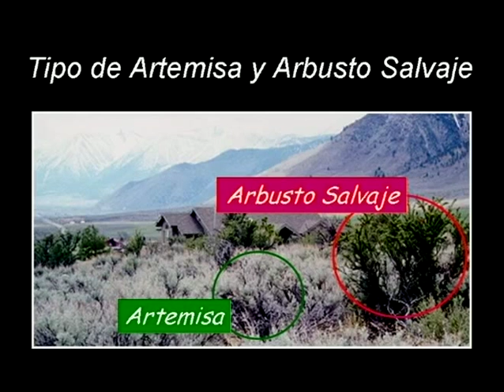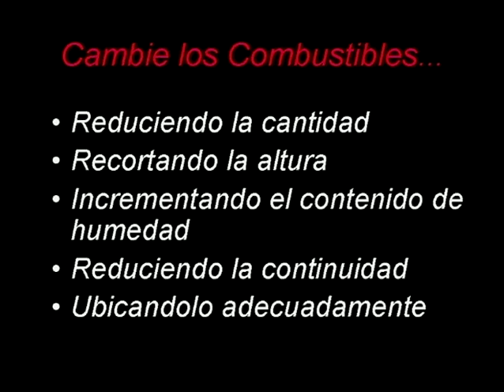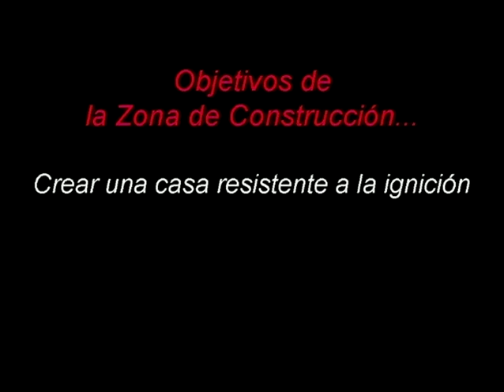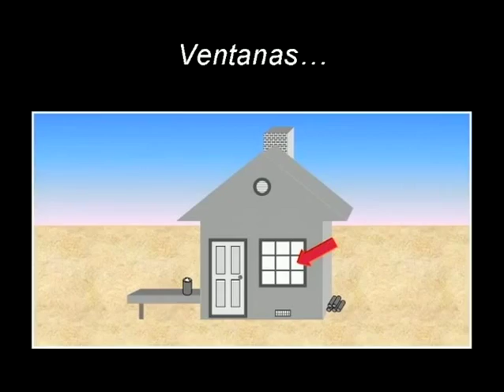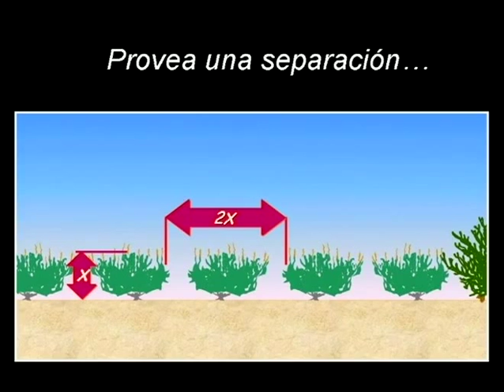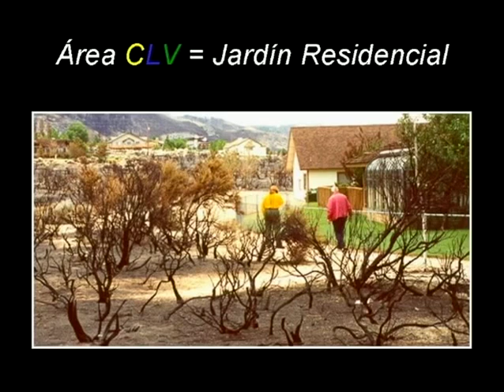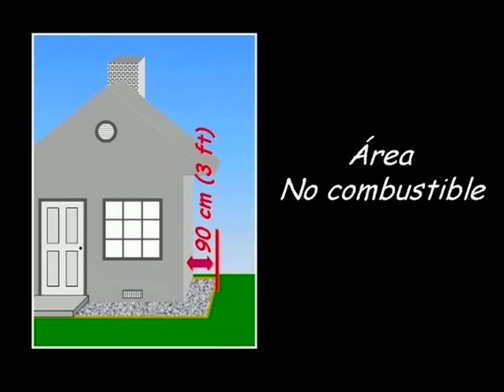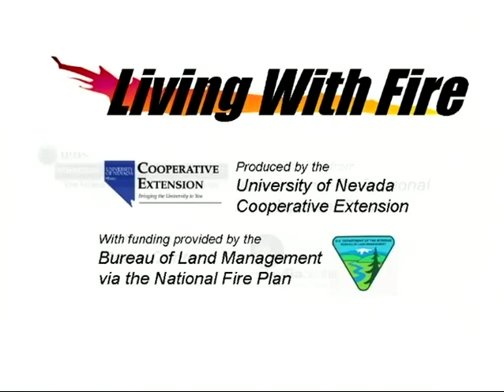Viviendos con Incendios en la Zona Ambiental de Artemises y Arbustos Salvajes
University of Nevada Cooperative Extension publication AV-05-06.